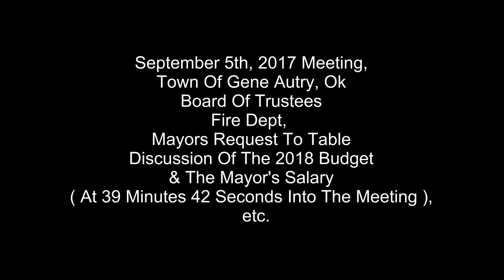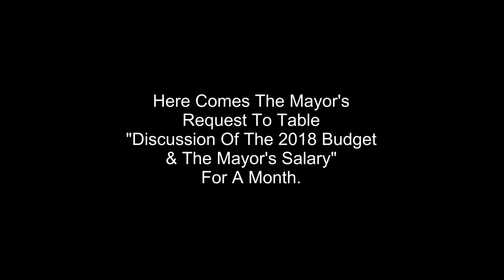Town Of Gene Autry Meeting Audio 2017 09 05